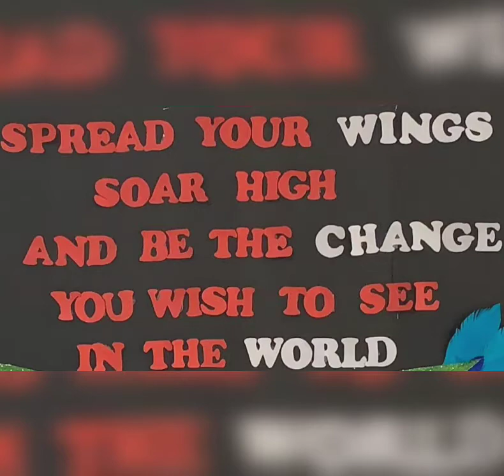Bulletin Board Idea | Wings Motivational Bulletin Board | Board Decoration idea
Bulletin board idea for school | Board decoration | Amazing board idea for school | classroom decoration
Hi  friends & Kids,  welcome you to our channel, That is specifically created for you to learn  Coloring, Paintings, Drawings and easy art & craft work. Learn how to make different amazing things and much more in a healthy environment like background music, step by step different things, etc. Our goal is to make the drawing process more easy and enjoyable. So that you may not get bored from our fun classes. Enjoy all these drawing process. And also practice regularly to gain more basic knowledge quickly.

You can learn all easy and simple drawing techniques